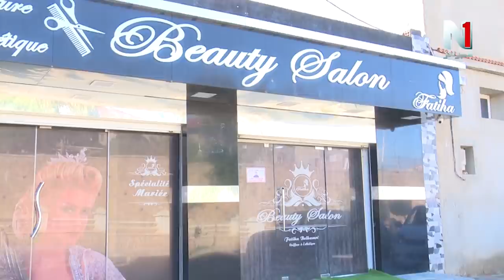Reportage Madame Fatiha Belhamri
Salon de beauté et boutique de location soyez les bienvenue mes chères clientes pour plus d'informations 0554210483 c'est a mostaganem